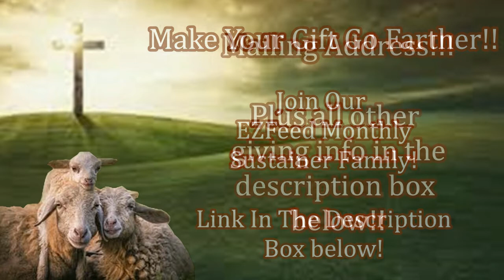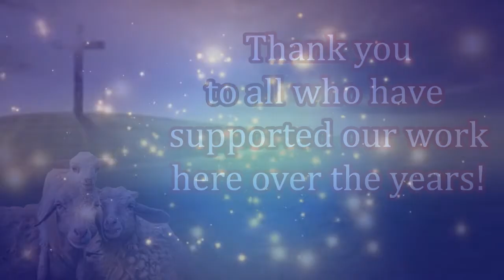Pakistan Thanks You For Free Bibles!